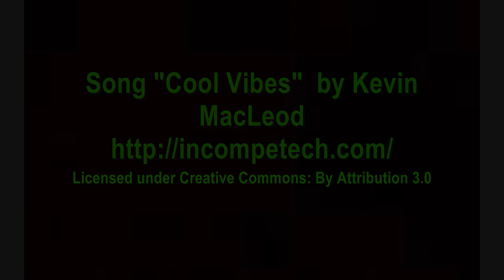Twin Peaks Finland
There is a small town in the middle of Finland, similar to Twin Peaks. Surrounded by the woods, besides a lake. It had a sawmill that burned down, quirky characters and a murderer or two.. There is even something evil lurking in the woods.. Although it might only be the random stench from paper mill in the next town. But you can never be sure..!

Look around, you might be living in Twin Peaks too!